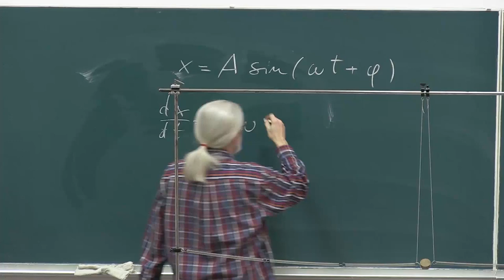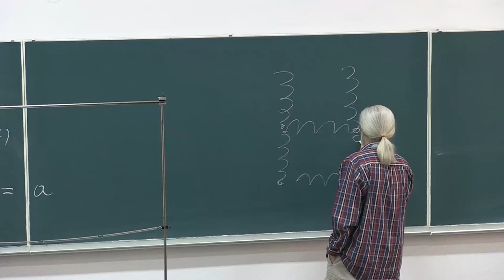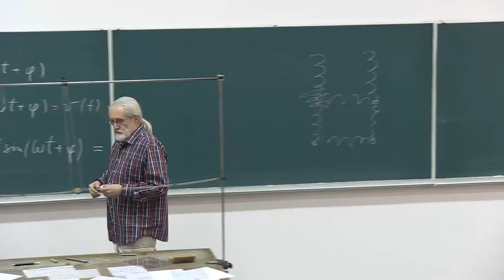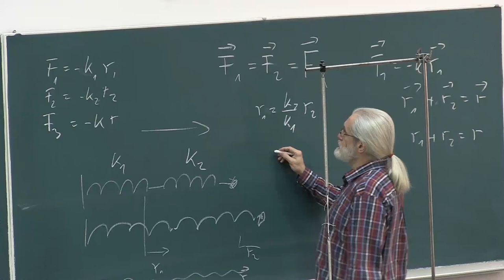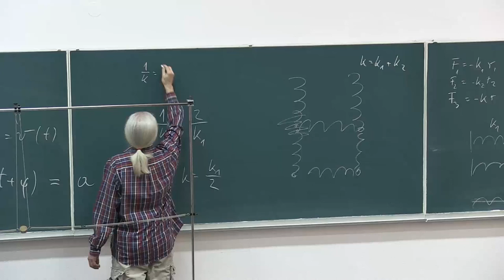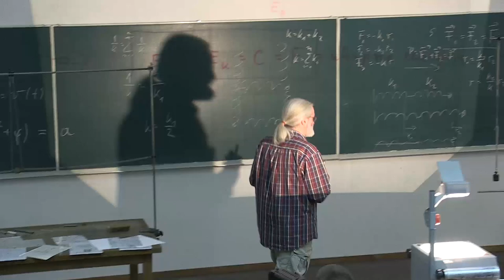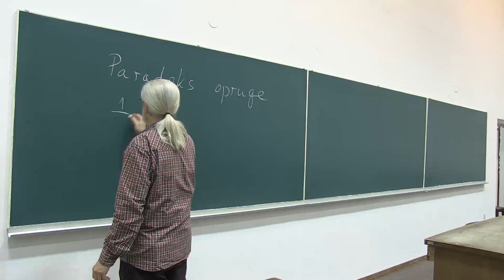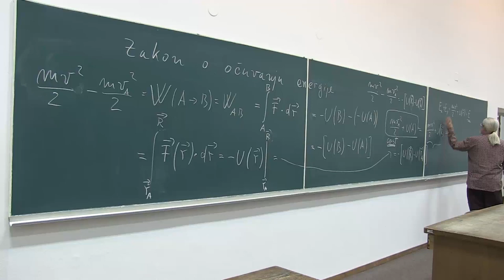Prof. Mladen Pavicic, Predavanja iz fizike, 2014-1-2, Sveuciliste u Zagrebu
Predavanja iz fizike za studente 1. godine (2. semestar) sk. god. 2013/14 Gradjevinskog fakulteta Sveucilista u Zagrebu, Hrvatska (1. predavanje, 2. sat, MEHANIKA: TEORIJA: ubrzanje, brzina i pomak opruge, rad, potencijalna i kineticka energija, zakon o ocuvanju energije, spajanje opruga u seriju i paralelu; EKSPERIMENTI: oscilacije opruga, paradoks opruge, spajanje opruga u seriju i paralelu). Predavac: Prof. Mladen Pavicic, redoviti profesor u trajnom zvanju, procelnik Katedre za fiziku. Lectures in Physics given (in Croatian) to students (1st year, 2nd term, year 2014) at the Faculty of Civil Engineering, University of Zagreb, Croatia (1st lecture, part 2, Mechanics). Lecturer: Prof. Mladen Pavicic, Full Professor, Head of the Physics Chair.